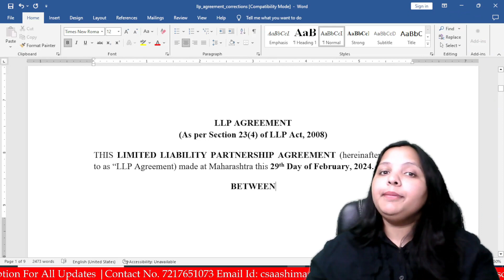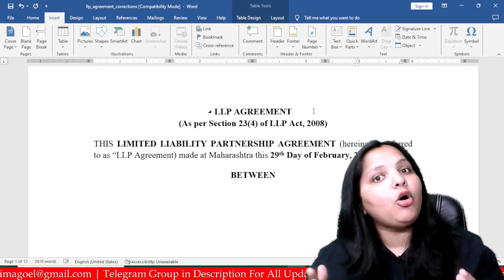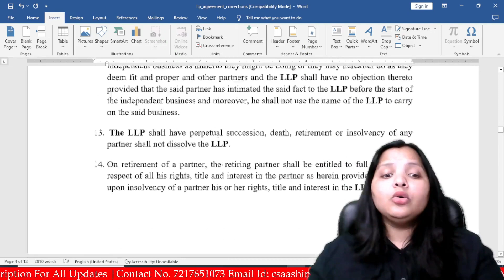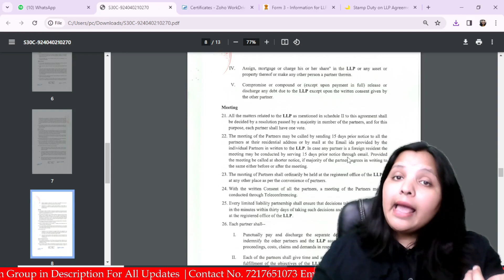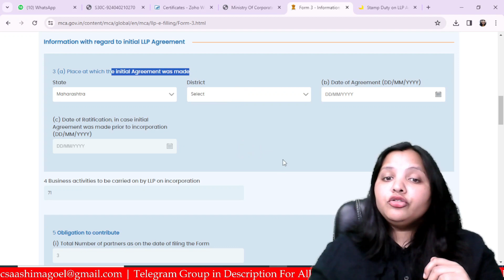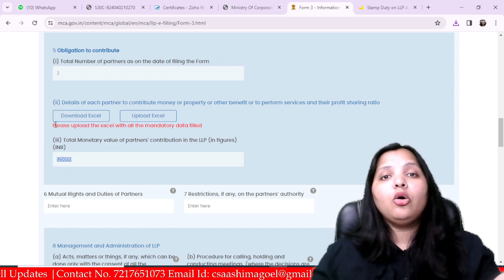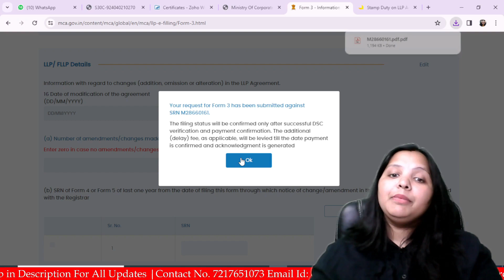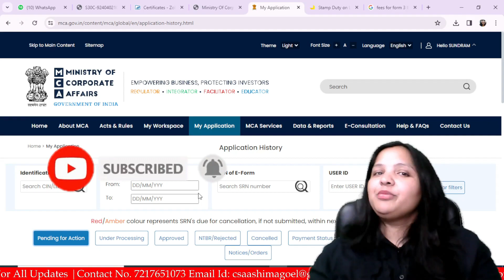LLP Agreement Filling | Content of LLP agreement I Form 3 LLP on MCA V3 portal I Law Wali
Hello Dosto,

Agar aapne bhi new LLP banai hai or aap LLP agreement abhi tak nhi bana hai ya file nhi huahai to aaj ki video me aapko pura process btayenge to video ko end tak pura dekhna

LLP form 3 filing on the new portal,
llp form 3 and 4,
llp form 3 kaise file kare,
llp form 3 filling online,
llp agreement,
llp agreement in hindi,
llp agreement business law,
content of llp agreement,
llp agreement stamp duty,
llp agreement filing,supplementary
llp agreement,
how to file form 3 of llp,
How to file form 3 of llp in new portal,
how to file form 3 in new mca portal,
how to apply form 3 online,
ca nitin bansal,
llp forms on new mca portal,
llp form 3 due date